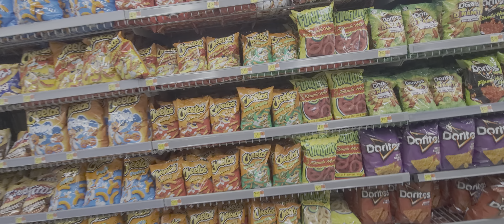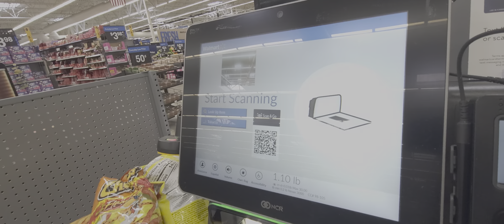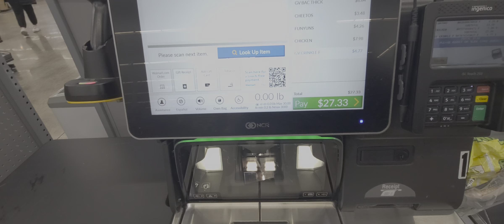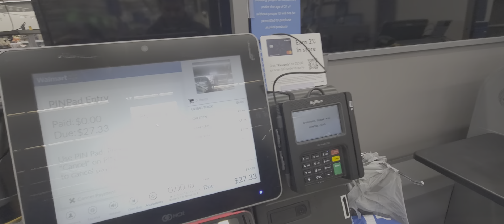seguimos recordando walmart en spencer iowa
detodotv tu canal mostrando los productos  de walmart